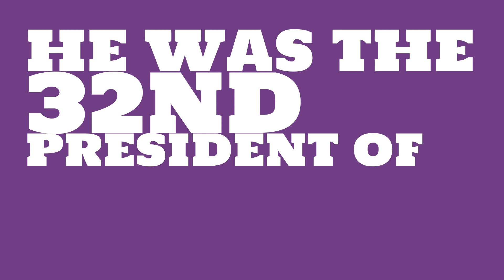Where did Franklin Roosevelt go to college?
What number president was Franklin Roosevelt? Watch this video to learn this and other trivia about Franklin Roosevelt.